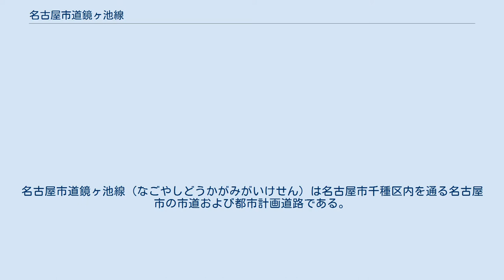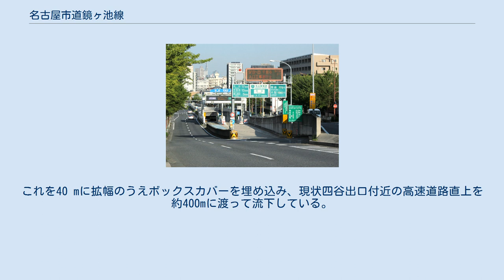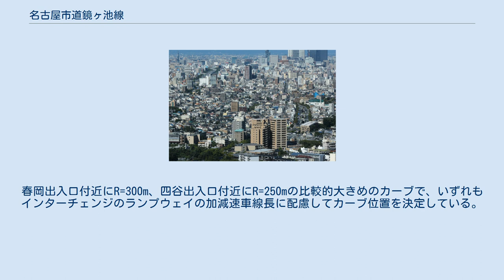名古屋市道鏡ヶ池線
名古屋市道鏡ヶ池線（なごやしどうかがみがいけせん）は名古屋市千種区内を通る名古屋市の市道および都市計画道路である。
 若宮大通と名古屋市道名古屋環状線との交点である中道交差点を起点として東へ進み、山手グリーンロードと交わる四谷通3丁目交差点で終点となる。
 路線距離は3 kmにも満たないが、全区間で片側2車線（往復4車線）および幅30 - 40 mの広幅員道路となっているほか、道路直下で名古屋高速2号東山線を併設している。
名古屋高速は若宮大通東端で掘割となって半地下式の鏡ヶ池線に入り、東山トンネルの接続部まで鏡ヶ池線直下を通過する。
沿道は主として閑静な住宅街および大学、高校から小学校までが散在する文教地区である。
こうした沿道事情から都市高速は半地下構造で構築され、自動車騒音と日照阻害問題を回避している。
 鏡ヶ池線は一部区間で既設の道路を当該路線に転用している。
既設道路は上下1車線ずつ、ないし一方通行の狭幅員道路だったが、名古屋高速2号東山線の建設計画において経由地の一部として利用されることになり、半地下構造を採用することから相応の道路拡幅が行われた。
 計画当初は若宮大通と広小路通をバイパスする主要幹線道路と位置づけされたが、1976年（昭和51年）の都市計画変更に伴う現ルート確定後は、地区密着型の道路へと性格を大きく変貌させた。
 左上の高架末端（若宮大通終点）から始まって右側に大きく湾曲して左下の緑地付近までの道路が鏡ヶ池線。
住宅街を横断することから最終的に500戸を超える家屋が移転し、建設反対の住民運動も熾烈を極めた。
 名古屋市道高速1号（5号万場線と2号東山線の総称）は原案では東名阪自動車道名古屋西JCTから東名高速道路名古屋ICを接続する計画で、若宮大通や愛知県道60号名古屋長久手線（広小路通）を経由路線とした。
名古屋高速は原則として既設の広幅員道路に建設し、用地買収を最小限度に抑える方針であったが、若宮大通の終点（中道交差点、千種区千種通7丁目）より東に広幅員道路はなく、その先には住宅密集地帯があった。
原初計画では、千種通7丁目を東に進み、四谷通を突き抜けて東山動植物園の正門前を高架で横切り、広小路通（東山通）に抜けるルートとされたが、東山公園の美観を損ねる上に東山文教地区との兼ね合いもあって、接続部を西に移動して東山通3丁目とした。
併せて、騒音、排気ガスなど環境対策の観点から半地下式を採用のうえで、地上部は片側3車線（往復6車線）の一般道路を設けることとされた。
 半地下方式であることは、地面を掘り起こして地下の都市高速を構築すると同時に、地上側の一般道路も構築するため、トンネル方式と異なり用地買収を必要とする。
このため、一部で利用する既存の道路において幅員4 - 8 m程度の狭幅道路を30 - 40 mに拡幅のうえ、道路がない場所については住宅を取り壊して道路を新設することとされた。
こうしたことから、概算では約600棟（800世帯）におよぶ立ち退きが必要とされ、計画が持ち上がった1960年代後半にはさっそく騒音や立ち退き後の生活再建を心配する地域住民の激しい抵抗に遭遇した。
 しかし、高まりを見せる建設反対運動にも関わらず都市高速建設を求める意見も依然として多く、総合交通体系の整備は喫緊の課題でもあることから、本山名古屋市長は建設続行の判断を下すも沿線住民に配慮して計画を一部手直しすることを表明した。
その内容は、東山通3丁目を抜けるルートを取り止め、四谷通3丁目まで直進のうえ、東山公園南を地下で通過、高針にて名古屋環状2号線（名二環）に接続するルートで、それは住民の犠牲を最小限に抑える配慮によるものであった。
また、仮に東山通3丁目通過ルートを強行しても、鏡池通付近に比べて広小路通接続地点の標高が低いことから必然的に広小路通へは高架式となって接続する。
すなわち、環境問題克服のためにあくまで地下式を選択する場合、広小路通直下を走る名古屋市営地下鉄東山線のさらに下に高速道路を通せば相当きつい急坂となることで自動車走行は難しくなる。
しかし、同じ地下式でも東山公園南であれば地形的に無理がないうえに住宅はまばらで、従来ルートよりも路線延長が短縮できるというメリットもあった。
この案は1976年（昭和51年）に都市計画決定されたが、当時の名古屋環状2号線は整備計画未決定のため、決定を見るまでは鏡池通4丁目以東は計画留保とされ、以後、鏡ヶ池線の事業も停止することになった。
 し...